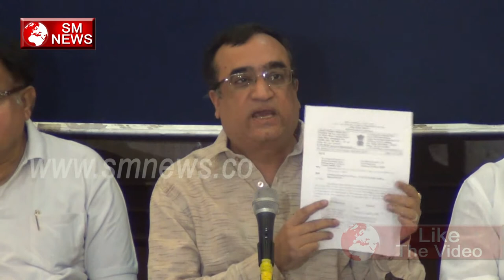जानिए AAM AADMI PARTY ki kahani - Ajay Makan & other Congress leaders